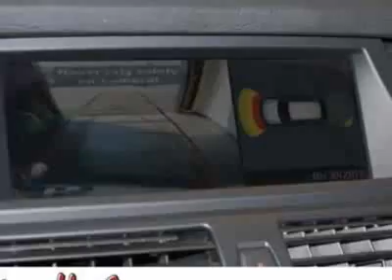2008 BMW X5 X5 xDrive30i SUV - Columbia, SC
Jim Hudson Buick GMC Cadillac Saab, Columbia, SC - Heated Leather Seats, Touchscreen w/Nav, Sunroof, Dual Zone AC, Roof Rack